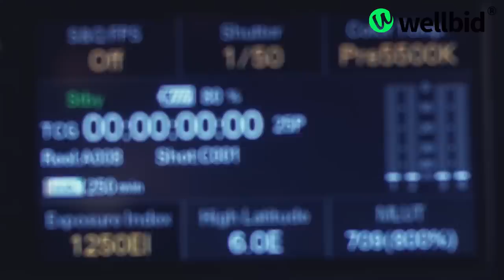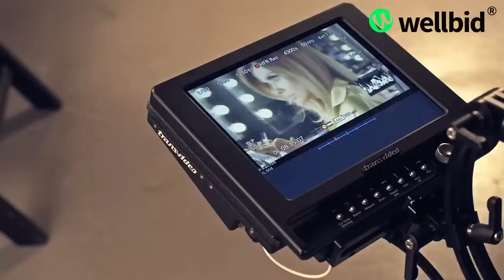Wellbid - commercial with Natalia Siwiec (making of)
We're shooting commercials with the 2012 Miss Euro. Check out the snapshots from the set. The results of our work will be available soon!